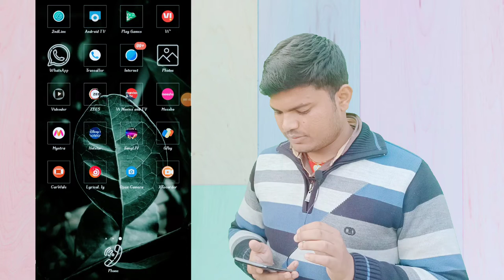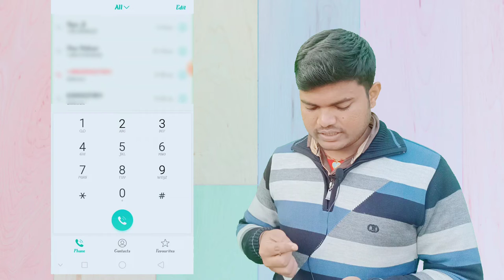Sabhi Incoming Calls Ko Band Karke Internet Chalaye | Internet ON & Calling OFF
Welcome to Sachin YouTuber

Dosto aaj ke is video me bataya gya hai ki kasie aap calling off karke apna internet chala sakete hai wo bhi ek number dial kar ke |
Dosto call barring and call forwarding ka use kar ke ham kaise kisi bhi phone me call ko disable and internet enable kar sakte hai |

sachin youtuber

Dosto koi bhi aap download karne se pehle ye bat jarur jaan le nhi to aapka phone ho sakta hai hack

Dosto Hamsab ko instagram setting me delete account ka option hi show nhi hota hai jiske karan ham instagram account ko delete nhi karte hai to aapko agar koi instagram account permanently delete karna hai to aap is video ko jarur dekhe |